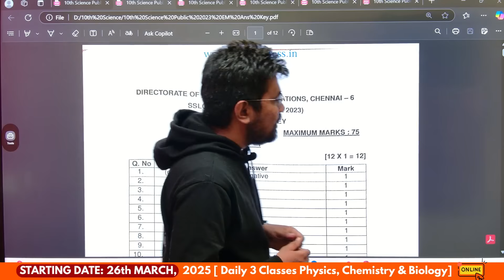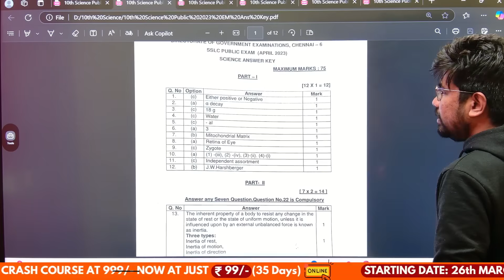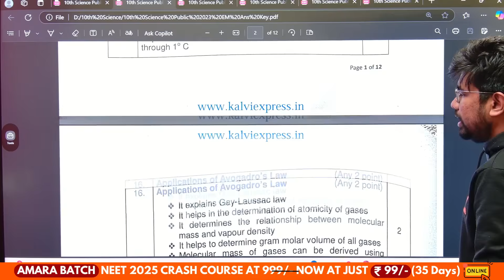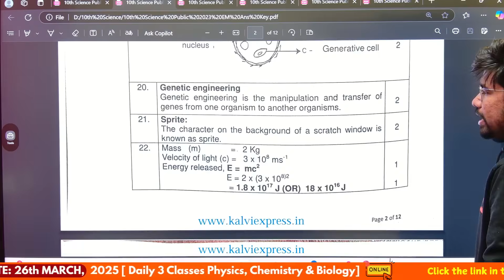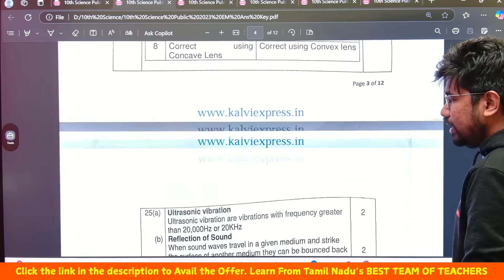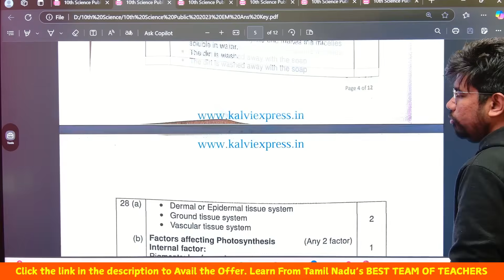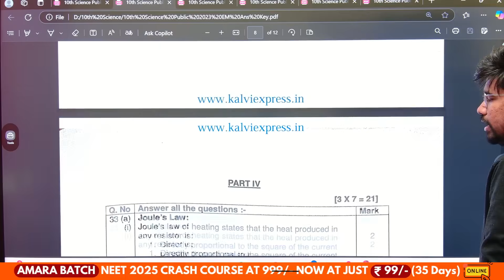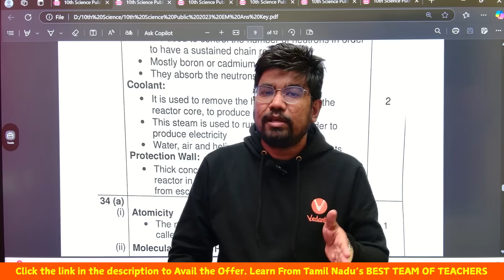10th Science | Question Papers & Answer Key | Public Exam 2025 | Yazhiniyan Sir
🔗𝐃𝐨𝐰𝐧𝐥𝐨𝐚𝐝 𝟏𝟎𝐭𝐡 𝐒𝐜𝐢𝐞𝐧𝐜𝐞 𝐋𝐚𝐬𝐭 𝟑 𝐘𝐞𝐚𝐫𝐬 𝐏𝐮𝐛𝐥𝐢𝐜 𝐄𝐱𝐚𝐦 𝐐𝐮𝐞𝐬𝐭𝐢𝐨𝐧 𝐩𝐚𝐩𝐞𝐫 𝐏𝐝𝐟
🔗𝐃𝐨𝐰𝐧𝐥𝐨𝐚𝐝 𝟏𝟎𝐭𝐡 𝐒𝐜𝐢𝐞𝐧𝐜𝐞 𝐋𝐚𝐬𝐭 𝟑 𝐘𝐞𝐚𝐫 𝐏𝐮𝐛𝐥𝐢𝐜 𝐄𝐱𝐚𝐦 𝐀𝐧𝐬𝐰𝐞𝐫 𝐊𝐞𝐲 𝐏𝐝𝐟 (𝐓𝐚𝐦𝐢𝐥 𝐌𝐞𝐝𝐢𝐮𝐦)
🔗𝐃𝐨𝐰𝐧𝐥𝐨𝐚𝐝 𝟏𝟎𝐭𝐡 𝐒𝐜𝐢𝐞𝐧𝐜𝐞 𝐋𝐚𝐬𝐭 𝟑 𝐘𝐞𝐚𝐫 𝐏𝐮𝐛𝐥𝐢𝐜 𝐄𝐱𝐚𝐦 𝐀𝐧𝐬𝐰𝐞𝐫 𝐊𝐞𝐲 𝐏𝐝𝐟 (𝐄𝐧𝐠𝐥𝐢𝐬𝐡𝐌𝐞𝐝𝐢𝐮𝐦)

10th Science | Question Papers & Answer Key | Public Exam 2025 | Yazhiniyan Sir